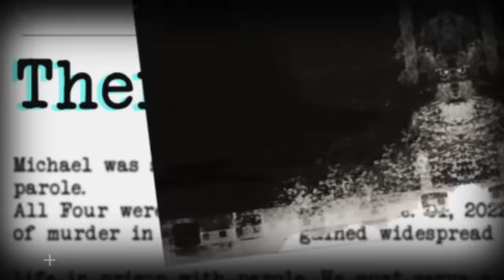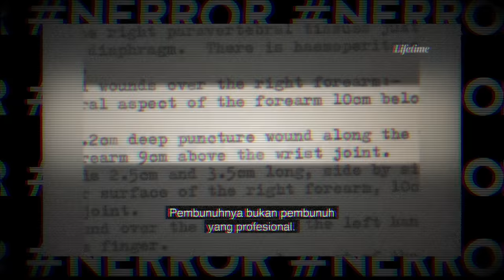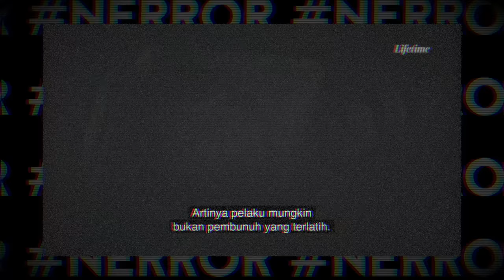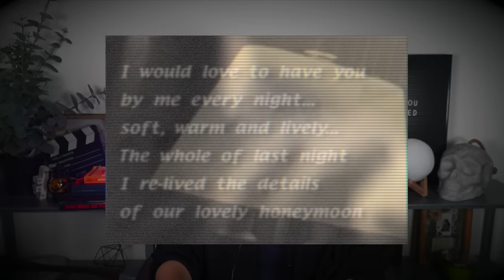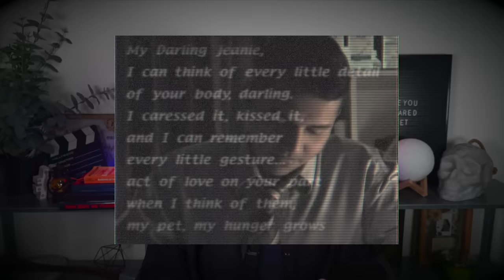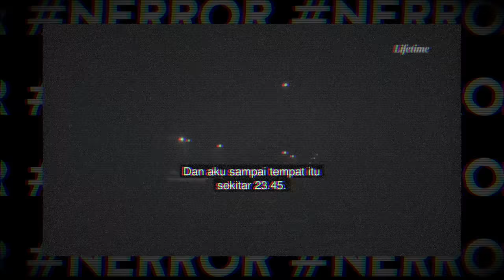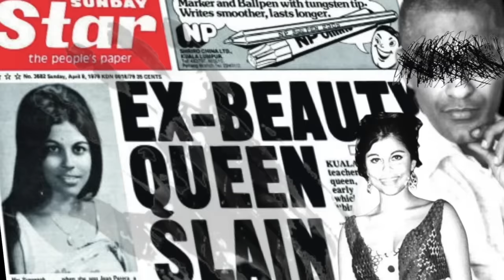Kasus BELUM TERPECAHKAN: JEAN PERERA SINNAPPA!